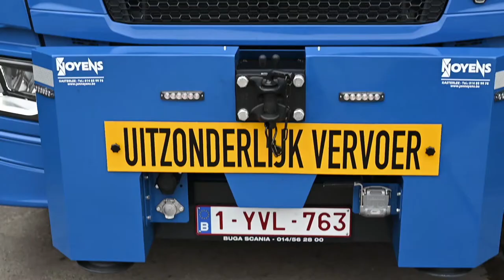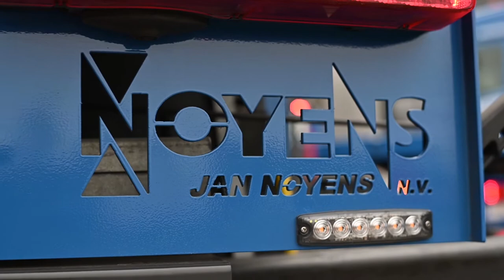TRANSPORT & VAN.TV 49: De Ceuster investeert in 4 nieuwe Scania's met Copma kraan